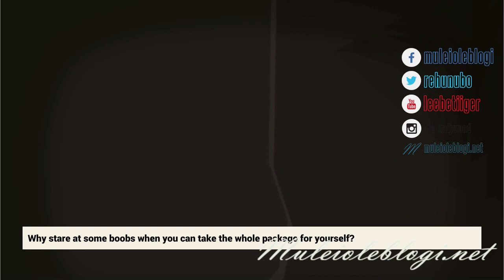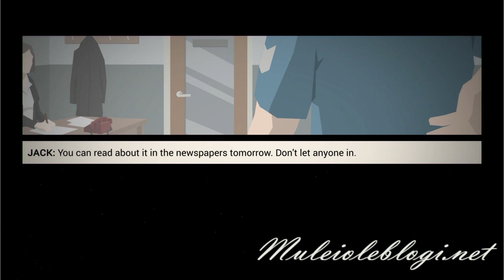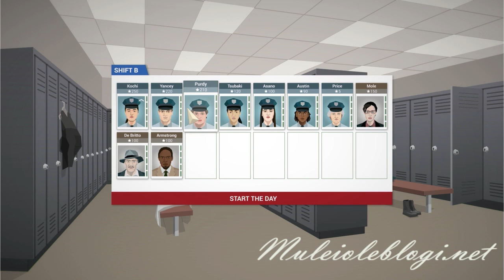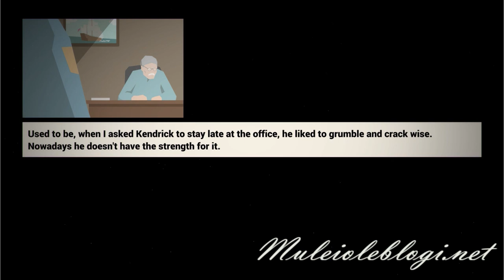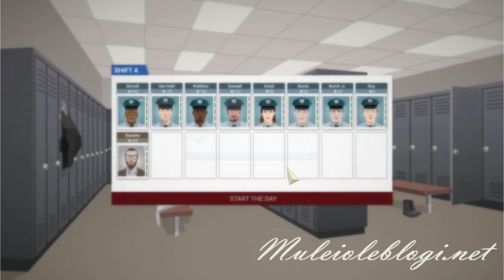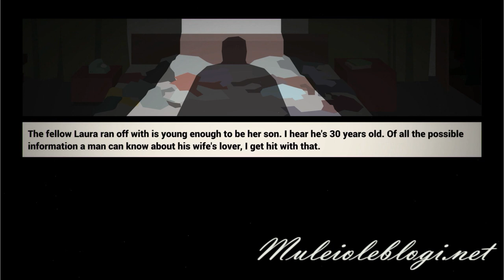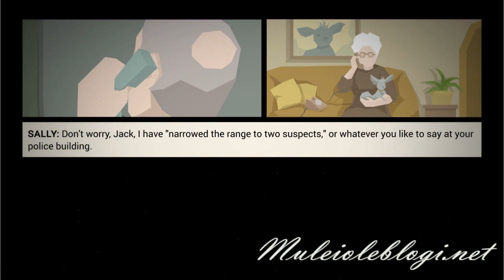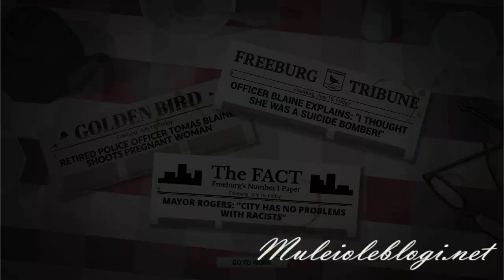"This Is The Police" gameplay: part 1 - the beginning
Me playing "This Is The Police".

00:00 Intro
00:37 "This Is The Police" gameplay